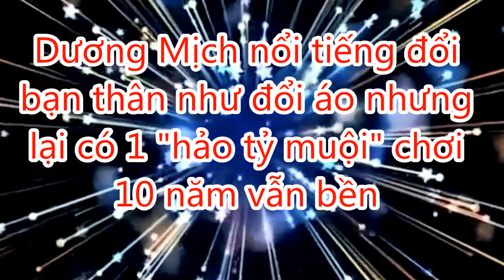Dương Mịch nổi tiếng đổi bạn thân như đổi áo nhưng lại có 1 "hảo tỷ muội" chơi 10 năm vẫn bền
tintuchomnay # duongmich

  Tintức hôm nay là kênh chuyên tổng hợp các video hay nhất, mới nhất về các lĩnh vực giải trí, cùng các tin tức về các ngôi sao!